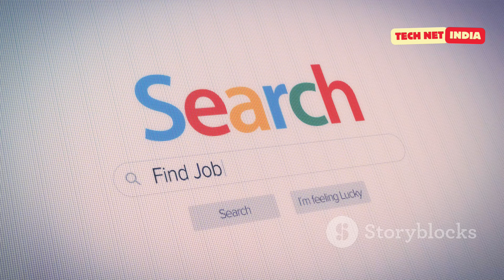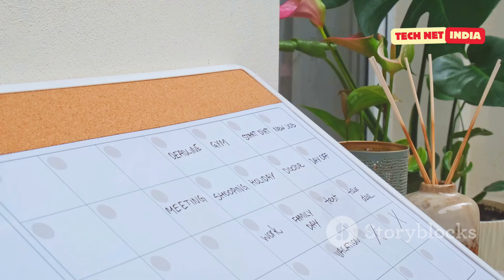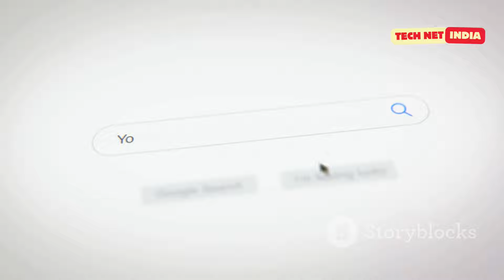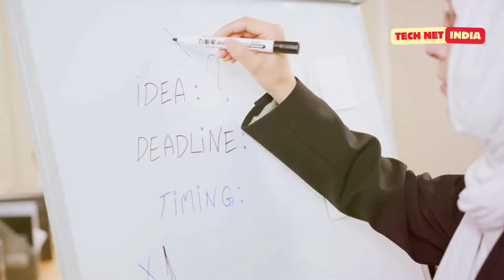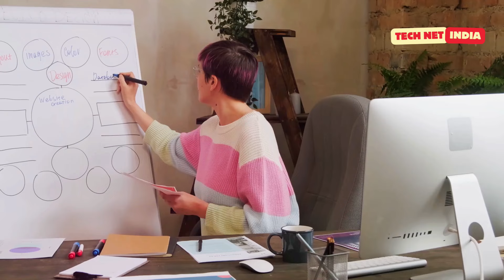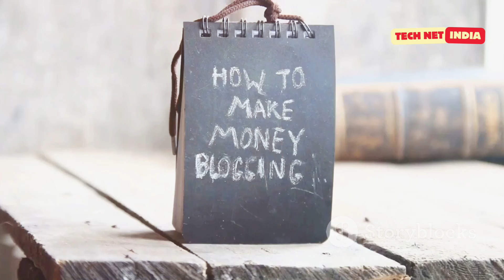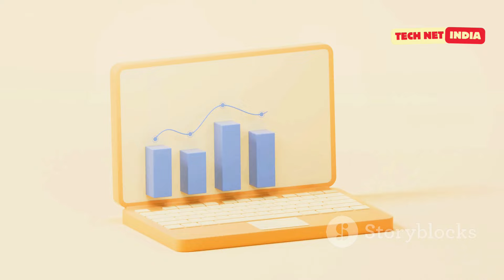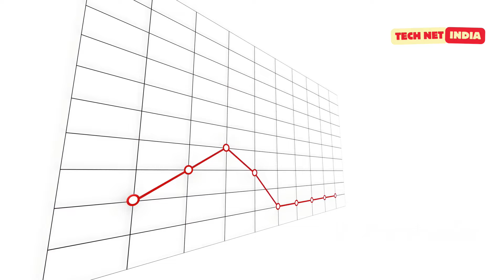1 लाख रुपये महीने कमाने के 3 तरीके? | 1 Lakh Monthly Kaise Kamaye | Make Money Online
1 लाख रुपये महीने कमाने के 3 तरीके? | 1 Lakh Monthly Kaise Kamaye | Make Money Online.

I Made 1 लाख रुपये in a Month and Here's How!
3 Simple Ways to Make 1 लाख रुपये Every Month
What I Learned from Making 1 लाख रुपये in 30 Days
Can You Really Make 1 लाख रुपये a Month?

Discover how to earn 1 lakh per month through various legitimate methods! In this video, we'll delve into a variety of strategies, from comparing professional and government salaries in India to emphasizing starting a business as a key to financial freedom.

Learn the secrets behind consistent earnings, book writing, blogging, and even YouTube success, with real-life examples like JK Rowling, Bhuvan Bam, and Amit Badana.

We cover everything from setting up a niche blog to optimizing YouTube channels for maximum profits.

OUTLINE:
00:00:00 Introduction
00:00:49 1 लाख रूपये महीने कैसे कमाए?
00:00:51 The Best Marketplace
00:01:31 1) Book लिखें
00:02:05 कैसे लिखे बुक?
00:03:31 बुक से 1 लाख रुपये कैसे कमाए?
00:04:28 2) Start A Blog
00:05:16 How to make viral blog & Make 1 lakh Per Month?
00:07:02 3) Become A YouTuber
00:07:32 How to earn 1 Lakh Rupees per month from YouTube?
00:08:13 Conclusion